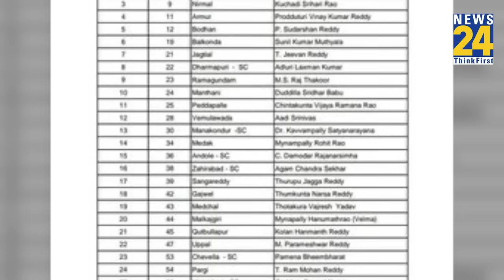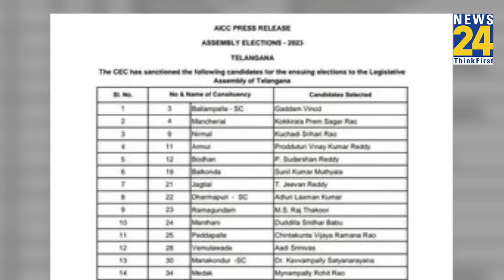Telangana: Pawan Khera की पत्नी को कांग्रेस ने दिया टिकट, कौन हैं Kota Neelima ?